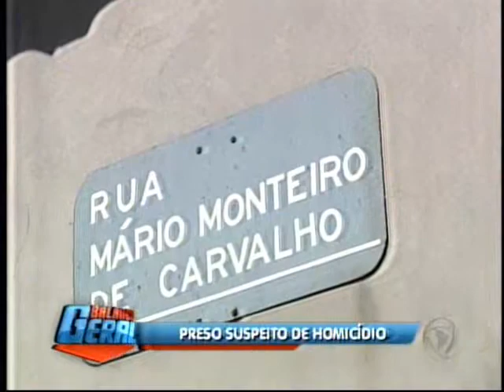Polícia identifica autor de assassinato em Sorocaba